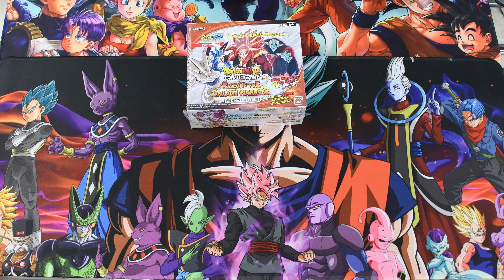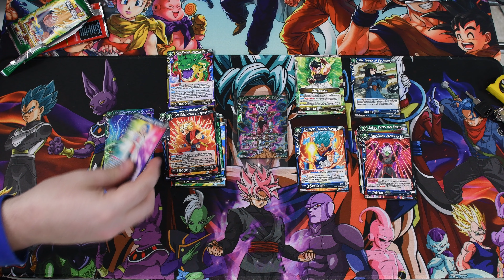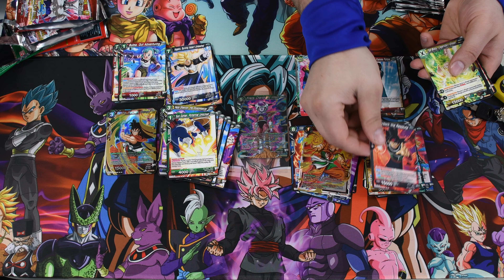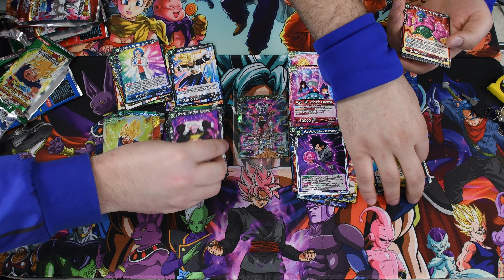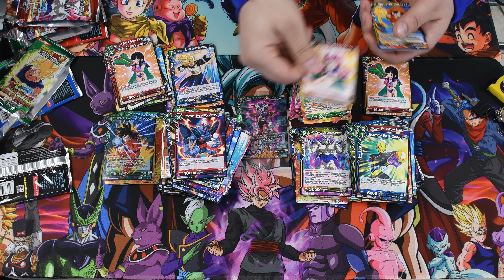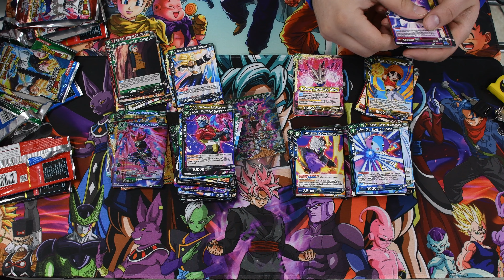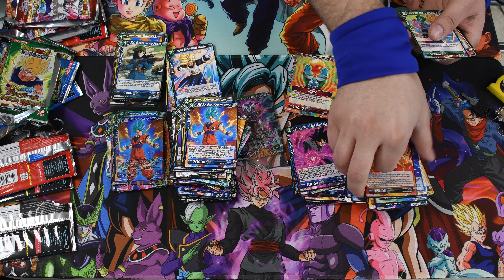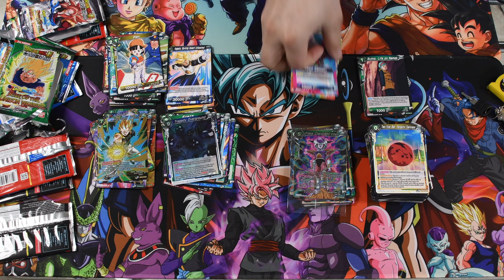Unison Warrior Booster Box Opening!!! with Vegeta and Goku